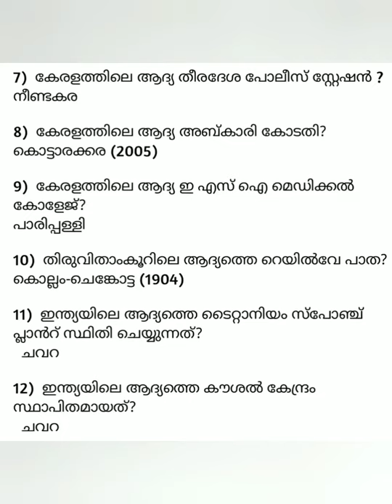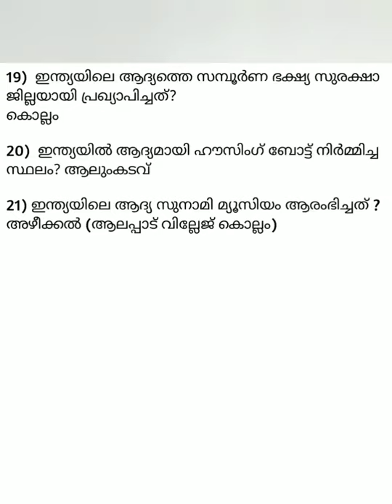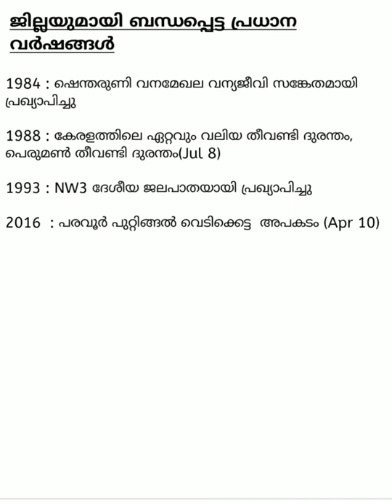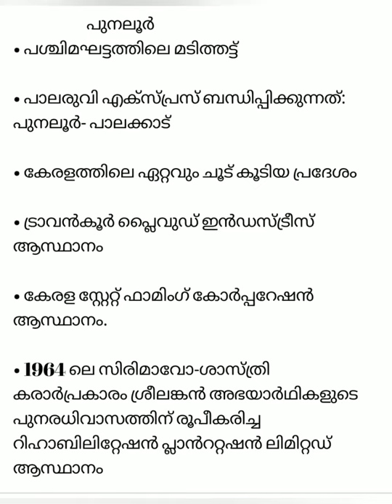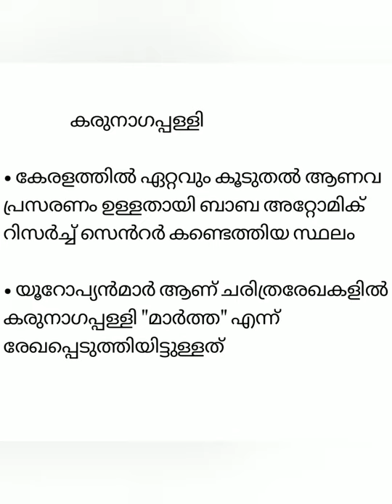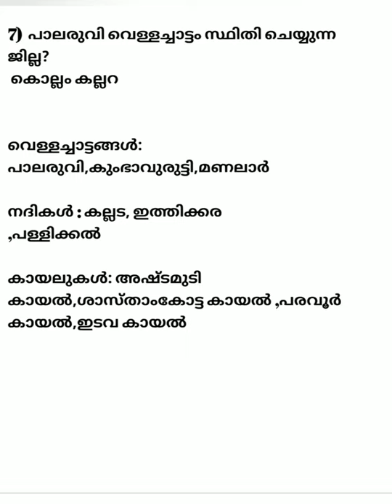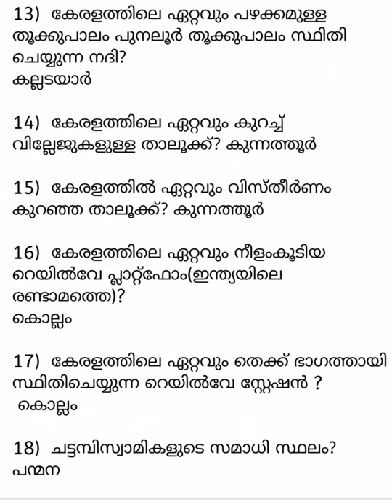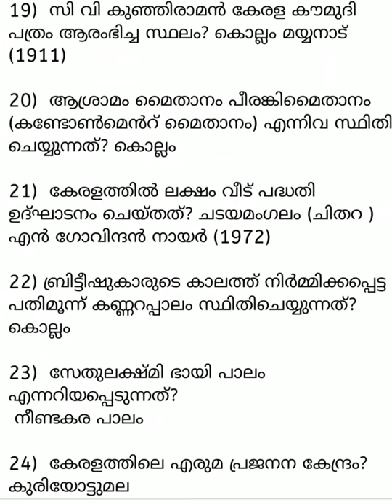Kollam, Top Rank Gk For kerala PSC Exams